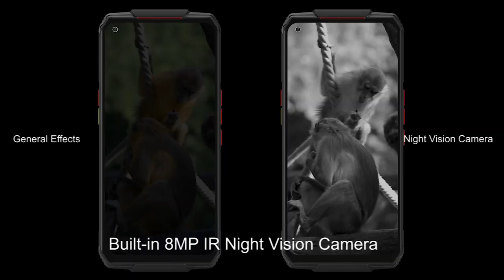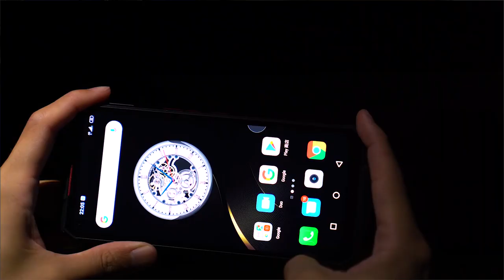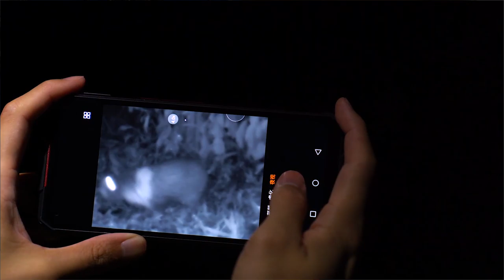НЕУБИВАЕМЫЙ МОДУЛЬНЫЙ СМАРТФОН С НАВОРОЧЕННЫМИ ХАРАКТЕРИСТИКАМИ OUKITEL WP7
Всем привет. OUKITEL недавно представили своего монстра из мира защищенных смартфонов, имя дали ему OUKITEL WP7, и цена ему 299,99. Как я понимаю, предложение ограничено. Сейчас мы посмотрим на его характеристики и разберемся с его модулями.

Специальное предложение для USD 299,99 с 12-15 июня

Характеристики:
CPU: MTK Helio P90, 8-core 2,3ghz
- GPU Renderer: PowerVR GM9446
- Ram 8gb
- Rom 128Gb
- 6,53` 2340x1080p IPS, OGS